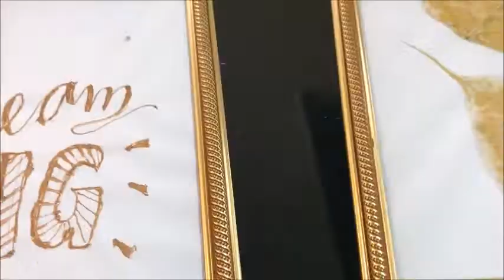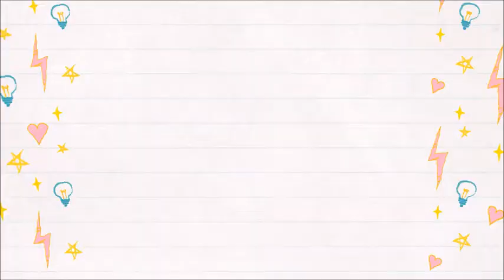Make Skeleton Leaves easy steps |Leaves craft | DIY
in this video I show you how to create your own, pretty skeleton leaves! It's super simple, and you can make them with just about any type of leaf.
How to make Skeleton leaves
DIY Skeleton Leaves
Art and Craft projects
skeleton leaf art
skeleton leaf artwork
skeleton leaf wall art
peepal leaf skeleton art
skeleton leaf canvas art
skeleton leaf art ideas
leaf skeleton art
leaf skeletons
leaf skeleton diy
skeleton leaves art
how to paint skeleton leaves
how to get leaf skeleton
skeleton leaf painting
how do skeleton leaves
painting on peepal leaf art
how to make peepal leaf art
peepal tree leaf art
how to paint on peepal leaf
peepal leaf painting craft
how to draw peepal leaf
peepal leaves art
peepal leaf painting
peepal leaves painting
how to use peepal leaves
art on peepal leaf